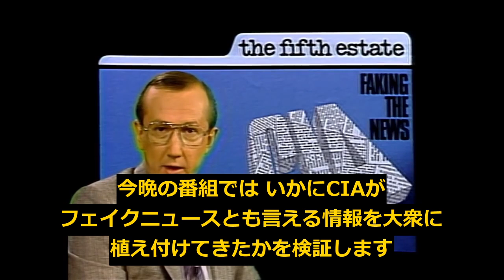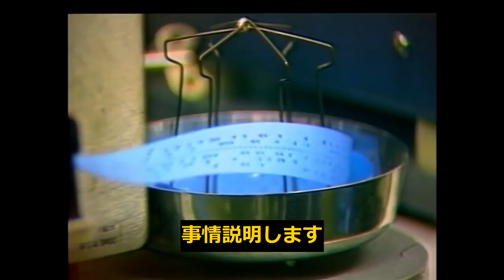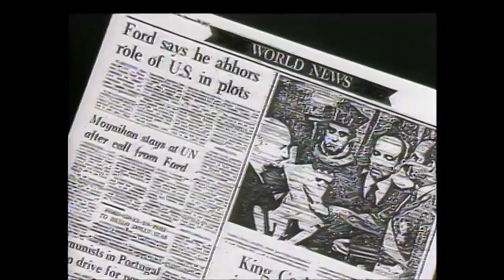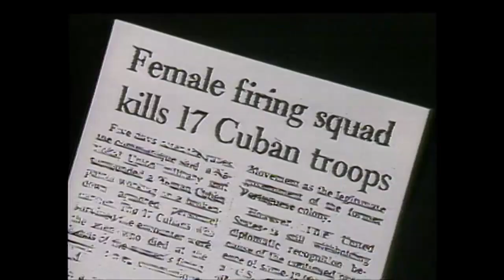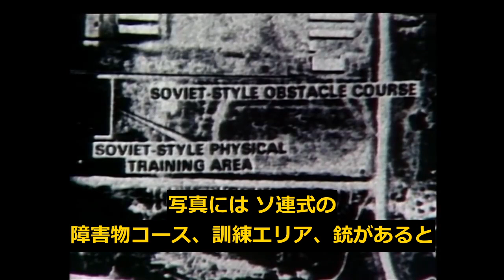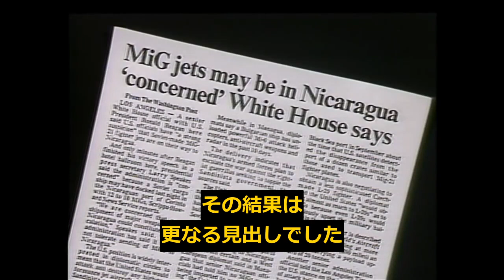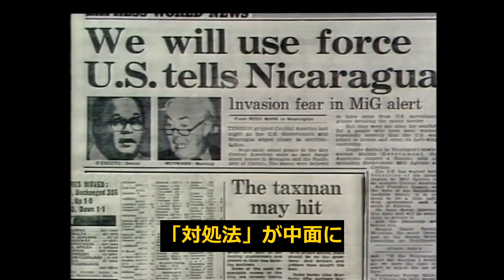CIA：戦争とフェイクニュース (1986)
1975年に始まったアンゴラ内戦と80年代の中米紛争。当時のフェイクニュースに関わったジャーナリストやCIA関係者の証言を交え、カナダの公共放送局「CBC」が振り返る。

過去に起きたことは何度も繰り返されると言うことで、我々は常に歴史から学ぶ姿勢を保ち続ける必要があります。そうすることで連中の手口を知り、この現状を理解し、未来を見据えることができます。つづきは明日公開予定です👍

訂正 1:20 アンゴラ戦争 → アンゴラ内戦